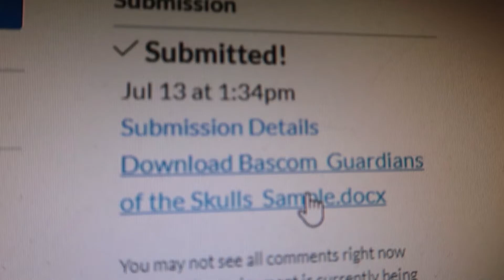My Creative Writing "Residency" Workshop Experience | Day 1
"Residency" is in quotes because while it was SUPPOSED to be a week-long residency program, sadly--not sure if you've heard--there is a pandemic. So alas, to the land of Zoom I went!

Follow along this week with my daily vlogs! This workshop ran from July 13th-July 30th through the Harvard University Summer School.